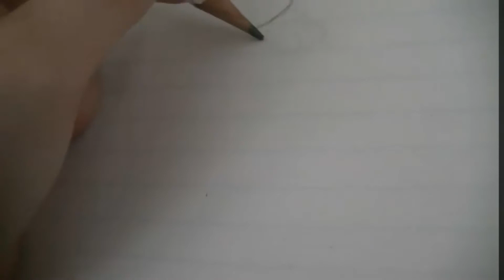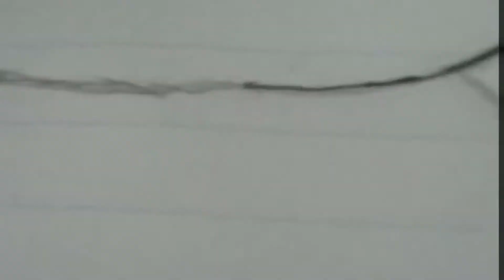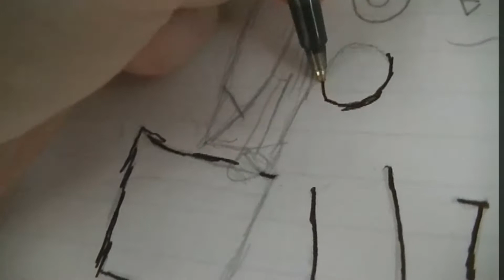How To Draw Pikachu!!!